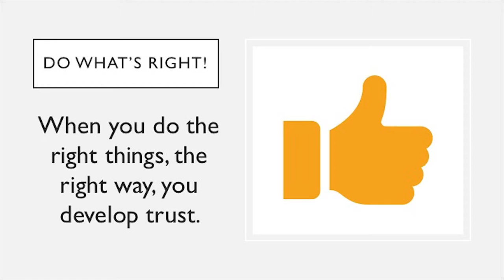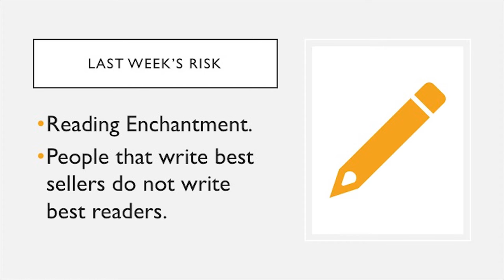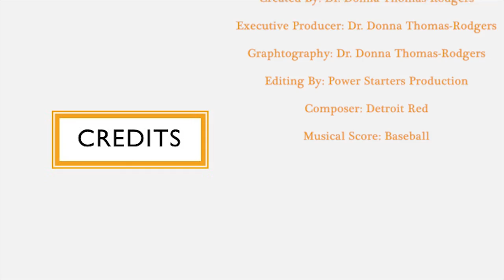Five Week32 ~ Enchantment Book Review ~ Dr. Donna Thomas-Rodgers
In this week’s Five Dr. Donna is discussing what can be extrapolated from ‘Enchantment’.

Week 32 Book:
My Life So Far: Jane Fonda By: Jane Fonda

Week 31 Book:
Enchantment: The Art of Changing Hearts, Minds, and Actions By: Guy Kawasaki

Credits:

Executive Producer: Dr. Donna Thomas-Rodgers
Created by: Dr. Donna Thomas–Rodgers
Production: Glowing Productions
Graphics: Glowing Productions
Music Produced By: Detroit Red
Genre: Red Symphony
Styling: D. Howard